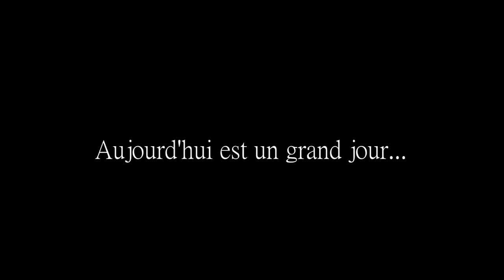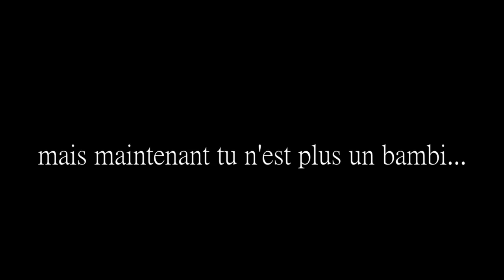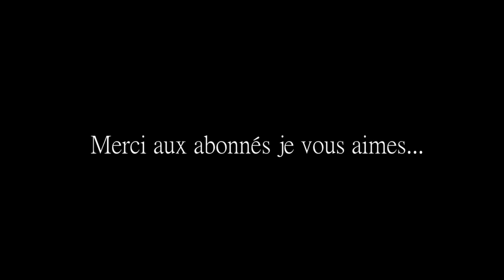LES 1 ANS DE MA CHAÎNE , MERCI A TOUS !!!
Aujourd’hui on se retrouve pour LA VIDÉO DES
1 ANS DE LA SWEEPXOUUFAMILY !!

Snap : sweepxytb

vidéo vous aura plu , n’hésitez pas a mettre un j'aime et un commentaire !!